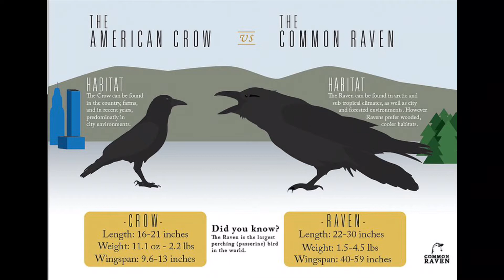Inglês com Música: Como se diz BEM-TE-VI e outros pássaros em inglês?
No vídeo de hoje você vai aprender como se diz bem-te-vi e outros pássaros em inglês, e também algumas expressões.